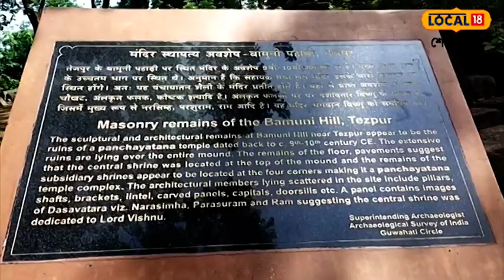Tezpur Bamuni Pahar : চাওঁক ঐতিহাসিক বামুণী পাহাৰৰ সুন্দৰ দৃশ্য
Tezpur Bamuni Pahar | বহু ঐতিহাসিক সমল স্থান বামুণী পাহাৰ । চাওঁক ঐতিহাসিক বামুণী পাহাৰৰ সুন্দৰ দৃশ্য